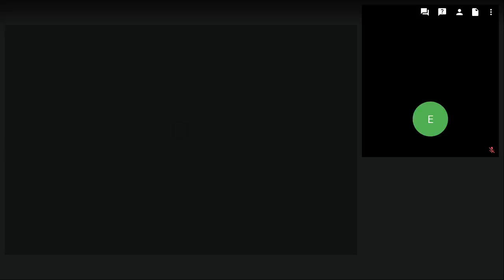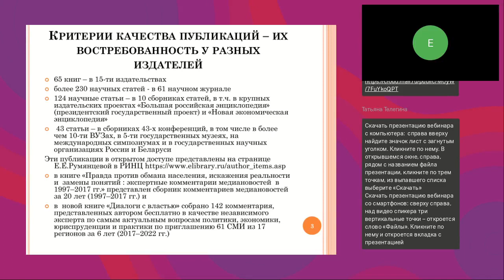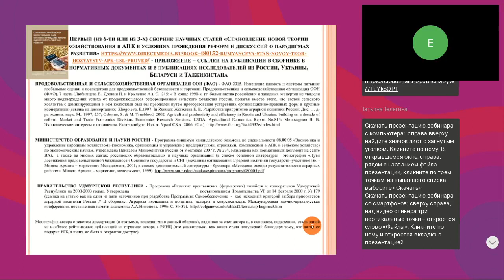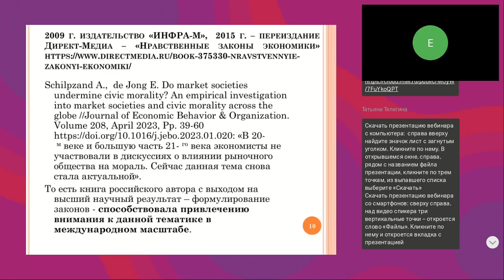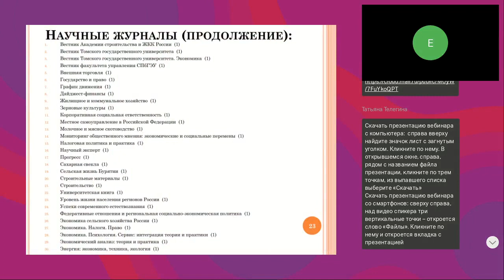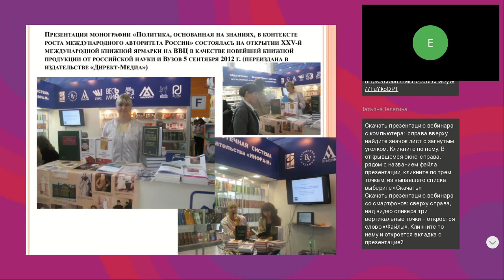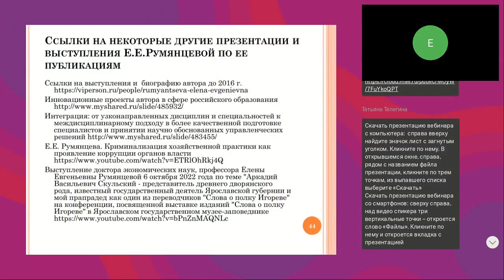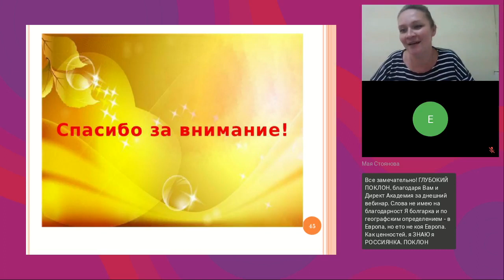8 лет сотрудничества с издательством Директ Медиа от экономики в школе до темы государственного упра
Вебинар
8 лет сотрудничества с издательством Директ-Медиа: от экономики в школе до темы государственного управления
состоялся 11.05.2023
Ведущая вебинара:
Елена Румянцева, д.э.н., профессор РАНХиГС, лауреат международного конкурса «Лучший экономист России»

Автор книг — доктор экономических наук, профессор, лауреат международного конкурса «Лучший экономист России» (занимает первое место в РИНЦ по индексу Хирша в декабре 2017 — апреле 2023 г. по направлению «Политика. Политические науки») — лично расскажет об истории создания изданных «Директ-Медиа» книг, многие из которых отражают развитие новых научных направлений в России и в мире. На вебинаре будут представлены 3 новые книги автора, изданные в издательстве «Директ-Медиа» в 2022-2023 гг.